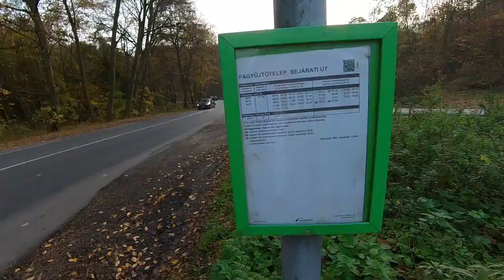2022.10.30. Kéktúra XIX.: Tardos - Koldusszállás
Érdekel a Vértes név eredete? Nézd meg!
OKT-11